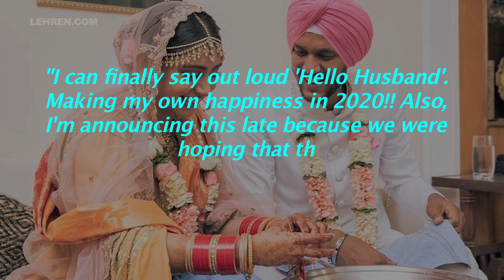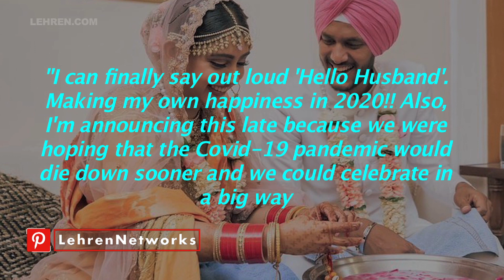Niti Taylor Secretly Marries To Her Long-Time Boyfriend Parikshit Bawa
Niti Taylor, who was last seen in star plus show Ishqbaaaz, had a peaceful and intimate wedding amidst the pandemic.